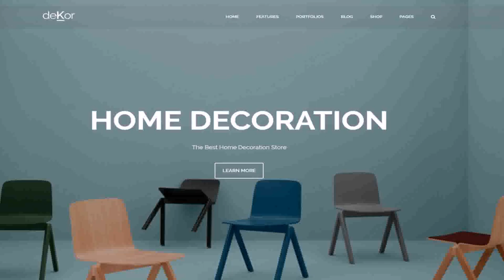Villa Interior Design Ideas India